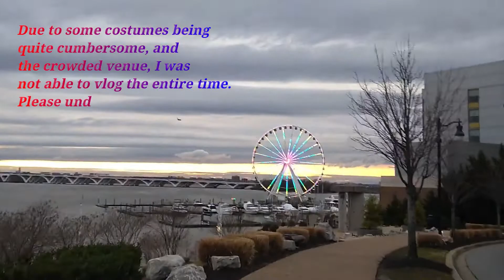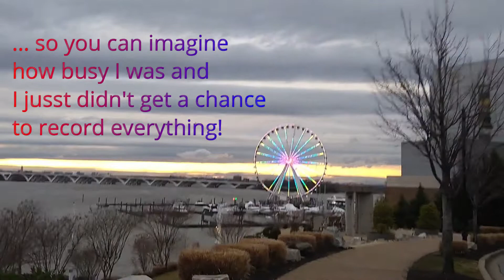Katsucon 2020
Katsucon 2020 was a blast!

Special shout out to Alana Owlet for cosplaying our royal duo with me and helping me with my panel!

Nidorina photos credit to @yenra
Muse group photo credit to @dapple_mii
Ruby Kurasowa photo on thumbnail credit to @sariefoto